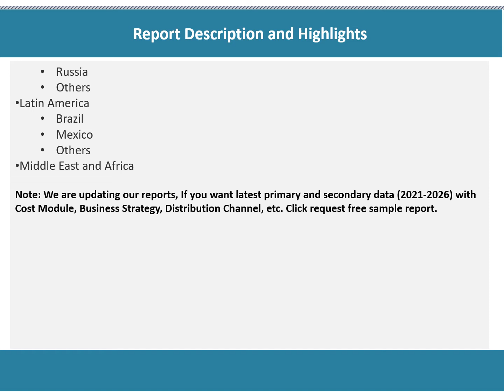Petroleum Coke Market : Top Companies, Investment Trend, Growth & Innovation Trends 2021-2026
Looking forward, the petroleum coke market value is projected to reach a strong growth during the forecast period (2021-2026).